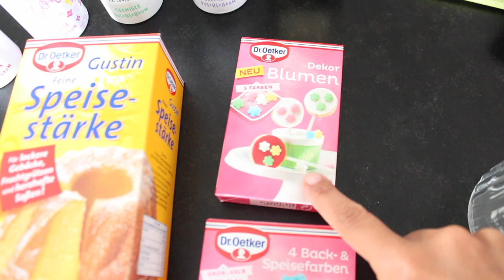BILOU REGENBOGEN KNETSEIFE DIY I GESCHENKIDEE 🎁 mit LEONIE & Lesandro I ROSELLA MIA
Es ist nicht die neueste Idee, klar! aber ihr hattet euch ein Video dazu gewünscht und tadaaa hier ist es.
Viel Spaß beim zuschauen was die beiden da tolles machen.

Was baut Max da?

Alexa:
Meine Sonnenbrille: ( im Angebot )

15% auf jeden Einkauf bei danielwellington.com!

Diesen hier hat sich Lesandro bestellt:

Equipment:
'Canon 700d